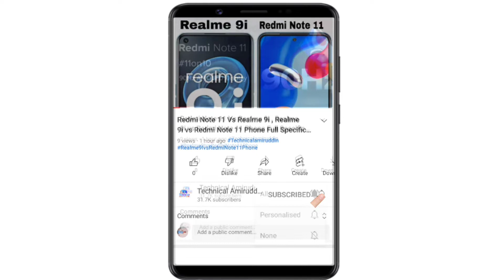(Moto G72 Phone) Helio G99 | 120Hz P-OLED | 108MP | Price | Full Specification. Video in Hindi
(Moto G72 Phone) Helio G99 | 120Hz P-OLED | 108MP | Price | Full Specification. Video in Hindi by TechnicalAmiruddin

6.5-inch FHD+ 120Hz P-OLED Panel
4GB+6GB+8GB LPDDR4X RAM
Media Tek Helio G99 SoC
5,000mAh battery, 33W charging
108MP + 8MP + 2MP Triple Rear Camera
16MP Selfie Shooter
Android 12
In Display Fingerprint Sensor
Moto G72 4G Phone Price India
Starting Price Rs.14,999

Best Smartphone Check Out 👇

iQoo Neo 6 Phone 👇

iQoo Z6 Pro 5G Phone 👇

iQoo Z6 44WW 4G Phone 👇

Samsung Galaxy M53 5G Phone 👇

Redmi Note 11 Pro 4G Phone 👇

Redmi Note 11 Pro+ 5G Phone 👇

Realme 9 Pro 5G👇

Realme 9 Pro Plus Phone

OnePlus Nord Ce 2 👇

Realme 9 SE 5G👇

Xiaomi 11X 5G👇

Poco X4 Pro 5G👇

Moto G52 👇

Best Smartphone Under 10,000 Check Out 👇👇👇

4+64GB Rs.9,999

No.3 Poco M2 Phone
4+64GB Rs.9,999

No.4 Infinix Hot 12 Play Phone
4+64GB Rs.8,499

No.5 Motorola G22 Phone
4+64GB Rs.9,999

I Told About Full Spece Details of Motorola G72 Phone in This Video 👇 By TechnicalAmiruddin

Moto G72 4G Phone India Launch Date on 23rd October 2022.
Moto G72 Phone Phone Full Specification Details,

Moto G72 Phone Phone Comes With Media Tek Helio G99 Octa Core Processor and

Moto G72 Phone Display
6.5 Inch FHD+ P-OLED Display With 120Hz

Moto G72 Phone Camera
108MP Triple Rear Camera and
16MP Selfie Camera.

 Moto G72 Phone Battery
5000mAh Battery With 33W Fast Charger In The Box

Moto G72 Phone Phone Security Features
In Display Fingerp!rint Sensor

Moto G72 Phone Price India
Rs.14,999 To 20,000

F O L L O W

My Bangla YouTube Channel